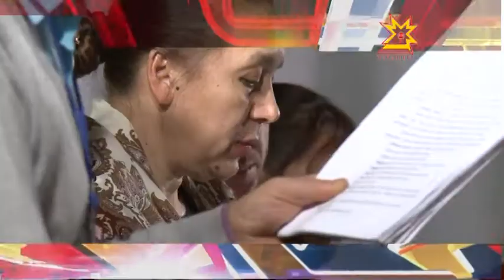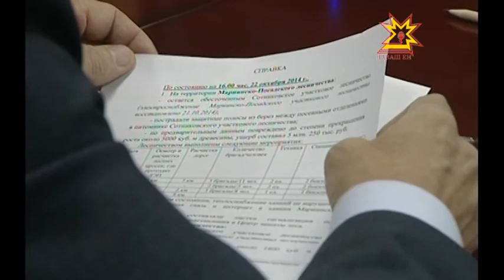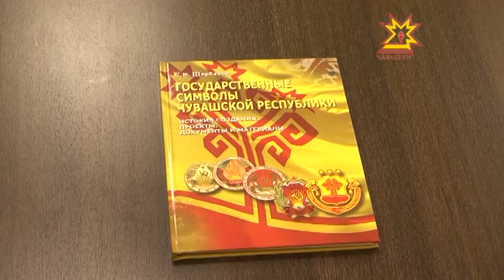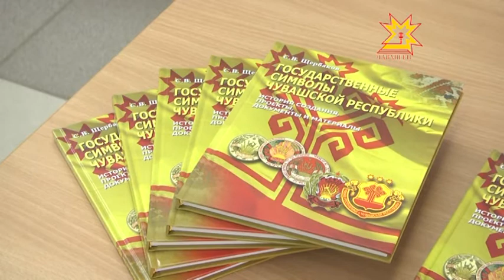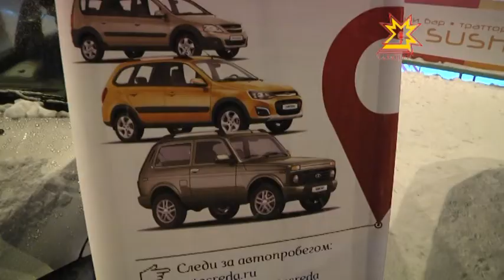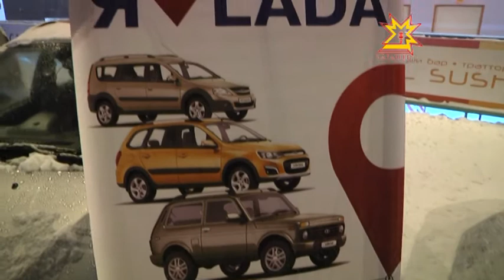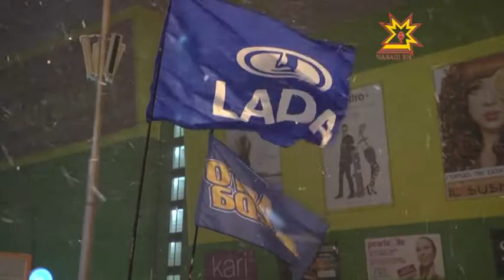Республика 23.10.2014 на чувашском